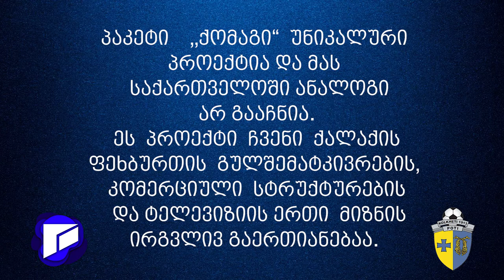🔷საფეხბურთო პაკეტი ,,ქომაგი" ⚽️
🔷 პაკეტი    ,,ქომაგი“  უნიკალური  პროექტია და მას  საქართველოში  ანალოგი არ გააჩნია.  ეს  პროექტი  ჩვენი  ქალაქის  ფეხბურთის  გულშემატკივრების,  კომერციული  სტრუქტურების  და  ტელევიზიის  ერთი  მიზნის  ირგვლივ  გაერთიანებაა.
🔷,,TV  თოლია  სპორტი”  დახურული  FACEBOOK ჯგუფია,  რომელიც  ფეხბურთის  მოყვარულებს  სთავაზობს  საფეხბურთო  კლუბ  ფოთის  ,,კოლხეთი“-ს  მატჩების  პირდაპირ  რეპორტაჟებს.
🔷,,TV თოლია სპორტი“-ს  დახურული  ჯგუფის  მომხმარებელი  გახდებით  იმ  შემთხვევაში,  თუ  შეიძენთ  სასურველ  პაკეტს.
🔷“TV თოლია სპორტი“- ს პაკეტ „ქომაგი“-ს  შემადგენლობაში  შედის  კალენდარული  მატჩებისა ( 26 )  და  თასის  გათამაშების  პირდაპირი  რეპორტაჟი.
🔷,,TV თოლია  სპორტი“-ს   მომხმარებელი  ასევე  იხილავს  ყოველთვიურ  საფეხბურთო  გადაცემას ,  რომელიც  ისტორიული  კლუბის  ასპარეზობას  გააშუქებს .
🔷,,TV  თოლია  სპორტი“-ს  პაკეტების  რეალიზებიდან  შემოსული  თანხის ნაწილი საქველმოქმედო საქმიანობას მოხმარდება. პარტნიორი ორგანიზაცია ,,ფოთი სიკეთის ქალაქიასთან" ერთად მოხდება სოციალურად შეჭირვებულთათვის დახმარების გაწევა.
🔷,,TV  თოლია  სპორტი“-ს  პაკეტ ,,ქომაგი“-ს  შეძენა  შეუძლიათ  როგორც  ფიზიკურ,  ასევე  იურიდიულ  პირებს.
🔶პაკეტი“ ქომაგი“-ს ღირებულებაა --- 40 ლარი
🔶საბანკო რეკვიზიტები:
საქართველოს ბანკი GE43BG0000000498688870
🔶ანგარიშსწორება შესაძლებელია  მოხდეს საქართველოს ბანკის ბანკომატით
🔶ანგარიშსწორების დროს აუცილებელია სახელის, გვარისა და ტელეფონის ნომერის მითითებით
🔶იდენტიფიკაციის  შემდეგ  პირი  შეუერთდება  დახურულ  ჯგუფს  და  მას  პირდაპირი  წვდომა-კომუნიკაცია  ექნება  ჯგუფის  ადმინთან.
დაწვრილებითი ინფორმაციისათვის დაგვიკავშრდით
ტელეფონის ნომრებზე:
⚽️ გახდით  პროექტის  მხარდამჭერი!